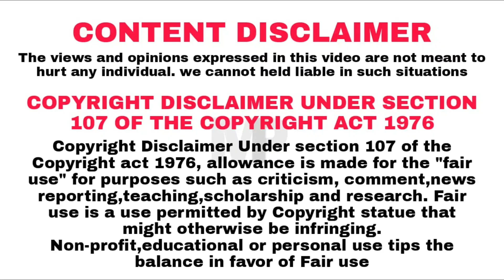Neeya Naana Roast 🔥🍗 Solo Youtubers in Vijay TV 😱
Hey MP's,
It's just an intro roast video for neeya nana latest episode celebrities vs family.